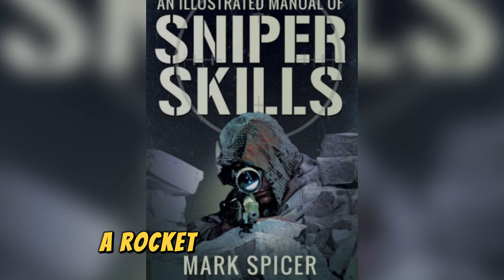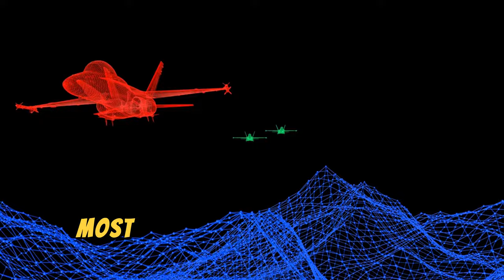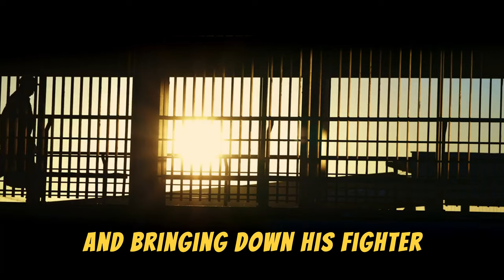5 Guns That Took Down Planes! KEEP WATCHING!!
Discover the incredible stories behind 5 guns that successfully brought down planes in history. From powerful anti-aircraft weapons to skilled marksmen, learn about the firearms that changed the course of aerial warfare. Watch this fascinating video to explore the firepower and precision required to shoot down aircraft with these deadly weapons.